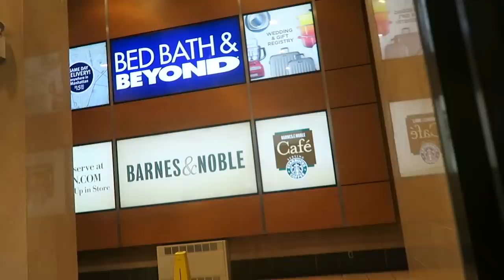VLOGMAS DAY 1: decorating my NYC apartment for Christmas with my roommate! ft. Bed Bath Beyond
//Vlogmas day 1! Decorating my NYC apartment for Christmas! Bed Bath and Beyond is my go-to destination for all things holiday. My roommate Nadja and I had so much fun decorating our NYC apartment for Christmas. We went shopping for Christmas decor and had a festive night decorating together. I'm so excited for vlogmas 2018! I hope you all enjoy this Christmas kick off!

Items Mentioned:

UGG Hailey Bolster Throw Pillow

ED Women’s Holiday Pajama Set

Northlight Shiny Christmas Tinsel Garland

Shatterproof 26-Pack Christmas Ball Ornaments in Gold

Shatter-Resistant Christmas Ornaments in White

UGG Talie Christmas Tree Skirt in Snow

Keurig K-Cup Pack 16-Count Starbucks Holiday Blend

Holiday Bright Lights 60-Light Battery-Operated Micro Light Set

Yankee Candle Housewarmer 3-Piece holiday Small Classic Jar Candle

Yankee Candle Housewarmer Balsam and Cedar

Yankee Candle Housewarmer Christmas Cookie Candle

Winter Wonderland Deluxe Village Gingerbread Kit

Snow Cardinals Bath Towel in White

Adams Giant Suction Cup Wreath Holder

Luminara 5-Inch Real-Flame Pine Cone Candle